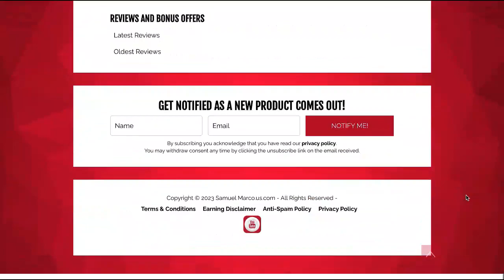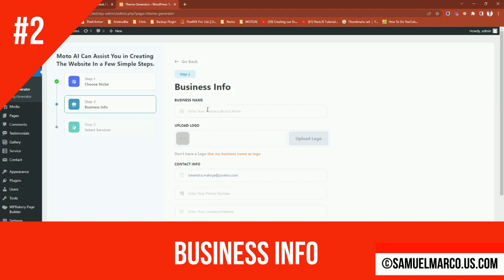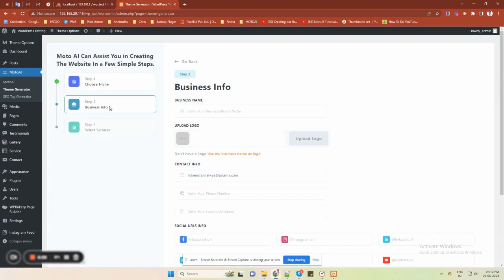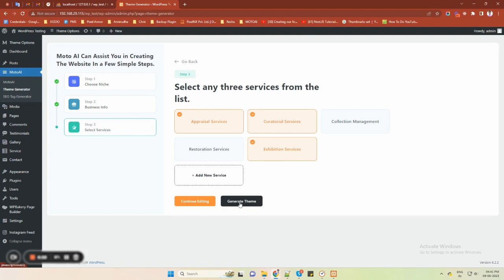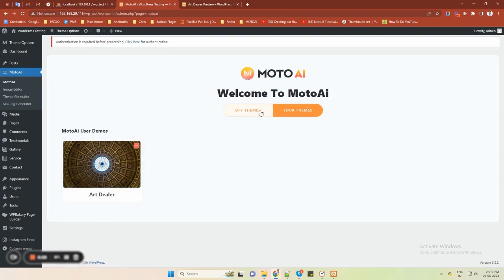MotoAI Review | AI-Powered Website Creation Tool | Demo & Moto AI Review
In this comprehensive MotoAI review, we dive into the world of AI-powered website creation.
Watch my in-depth demo to uncover how MotoAI transforms the way WordPress websites are built. Get the ultimate MotoAI review and make informed decisions for your online success!
If you are interested in learning how to create wp sites automatically, then do check out my MotoAI Review & Bonus Page view the link above with a discount.
MotoAI will show you how to create WP sites easily along with MotoAI software preview.
The training within the MotoAI members area along with the MotoAI software itself will show you that MotoAI is the best website creation tool available.
I have given my honest opinion of MotoAI, within my MotoAI review. Furthermore, if you watch my MotoAI review along with my MotoAI demo, I show exactly how you can secure MotoAI discount when you buy it.
If you are in doubt then do check out some of the other MotoAI reviews on my YT channel, but make sure you pick up MotoAI through my link, to ensure you secure my MotoAI bonuses